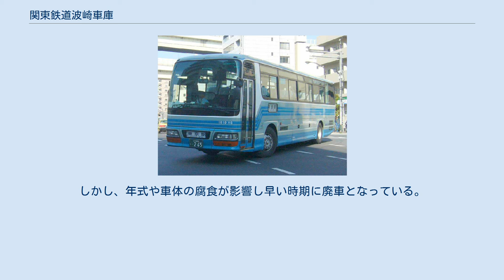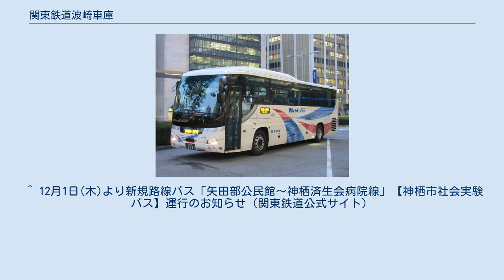関東鉄道波崎車庫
関東鉄道 」 関東鉄道潮来営業所 」 関東鉄道波崎車庫 波崎車庫 関東鉄道波崎車庫（かんとうてつどうはさきしゃこ）は、茨城県神栖市波崎に所在する関東鉄道潮来営業所のバス車庫である。
旧名は関東鉄道波崎営業所。
車庫略記はHaSakiのHS。
 波崎車庫が受け持つバス路線として、鹿島神宮駅（鹿嶋市）から神栖市内を経て、銚子駅（千葉県銚子市）間を結ぶ路線バスと、波崎・神栖地区～東京駅間を結ぶ高速バスを運行している。
 また、潮来営業所本所の路線も一部担当している。
なお、高速車については、カシマサッカースタジアムでのJリーグの試合開催日や繁忙日に「かしま号」の臨時便、座席指定制のスタジアム直行便にも運用される場合がある。
 波崎海水浴場線 利根川線 海岸線 神栖市コミュニティバス 2018年11月1日運行開始。
当初は、1系統（平泉-小見川駅ルート）・2系統（息栖神社-知手ルート）のみの運行で、2020年10月末までの実証実験だったが、好評だった為、引き続きの実験運行の延長となった。
 その後、2020年10月1日より3系統（鹿島神宮駅-小見川駅ルート）、4系統（知手-下総橘駅ルート）を追加。
2021年3月末までの実証実験での延長運行を経て、2021年4月より、本格運行を開始した。
 はさき号 （JRバス関東と共同運行。） 当車庫は車両在籍数が少なく、一般路線車は在籍する5台すべてが中型車である。
かつては、丸目2灯の日野中型車RJが多く配置され、銚子～鹿島線及びその支線に運用されていた。
 その後富士重工業7Eボディを架装するいすゞLVや富士重6EボディのいすゞLRも配置されていた。
しかし、海沿いのルートを走行することなどで塩害による車体の腐食も激しく、日野RJの1230HS、1231HS、1259HS、いすゞLVの1331HS、1469HSなどは関鉄の他の営業所で同種の車両がまだ廃車されていない時期に廃車となった。
 2016年（平成28年）現在は元京成バスの日野RJが2台と、元西武バスの日デRM3台、そして守谷市の「やまゆり号」で使われていた三菱エアロミディ1台が在籍する。
 かつて他事業者からの移籍車は、関鉄の「水戸」ナンバーエリアでは唯一の京阪バスからの移籍車・日野RCが在籍していた。
しかし、年式や車体の腐食が影響し早い時期に廃車となっている。
 その置き換え用として配置した横浜市交通局（横浜市営バス）からの三菱MPも、冷房装置の不調により2004年（平成16年）秋で廃車され、代替としてつくば中央営業所から転入した同型の1台も、千葉県での運行に必須な装備であるDPFが未装着であったことや、故障も多かったことから転入後1年も経過せずに廃車された。
 他に西武バスからの富士重7Eボディを架装するUDトラックス（旧:日産ディーゼル）車も在籍していたが、2004年の減便にともない竜ヶ崎営業所に転出し、特定車として運用している。
 高速バスは新旧のいすゞ・ガーラが4台配置されている。
 ^ かつてはそこから居切地内を通過していたが、鹿島港北航路浚渫工事のため1999年に現在の県道239号線に迂回するルートとなった ^ 神栖市コミュニティバス（かみす交通ナビ　2018年11月12日閲覧） ^ 高速バス波崎～東京駅線 特別時刻表関東鉄道HP 2021年3月28日閲覧。